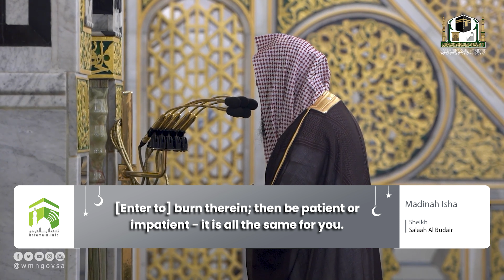Translation 16th May 2022 Madeenah 'Isha Sheikh Budayr